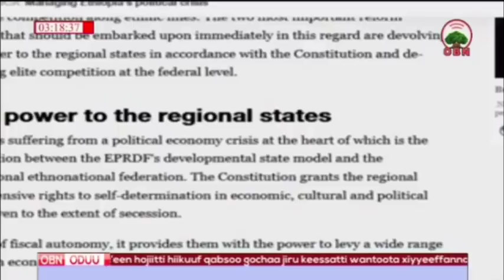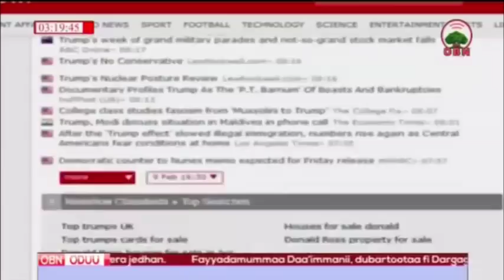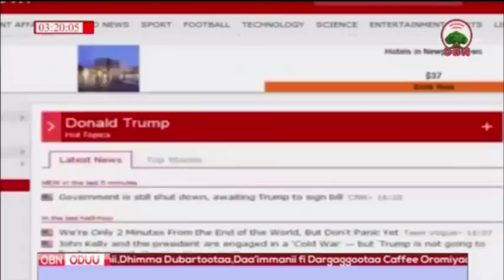MIIDIYAALEEN 02 06 2010